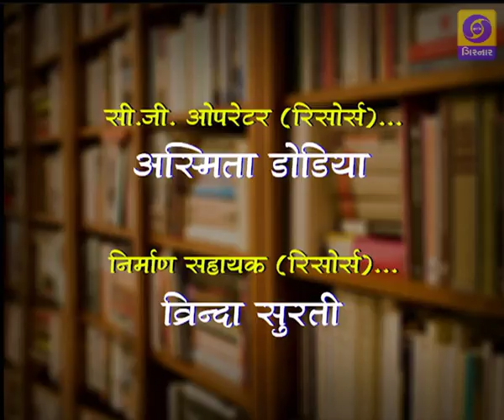ANUBHUTI | Nayi Kavita ka Chand se Sambandh | 25-04-2018